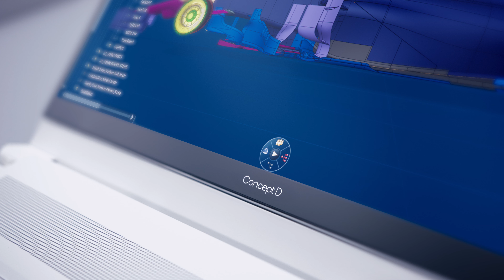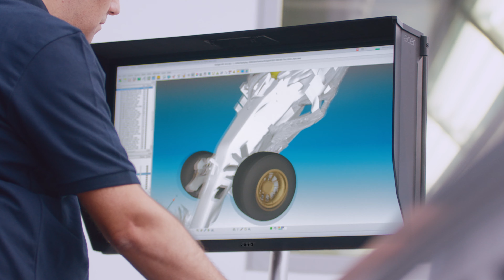Designed to Race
Fasten your seatbelt, Stories Beyond the Grid - Designed to Race, is out now! From the drawing board to the final design of the amazing looking Alfa Romeo Racing ORLEN C41. How is it possible? Watch the episode and find out more...